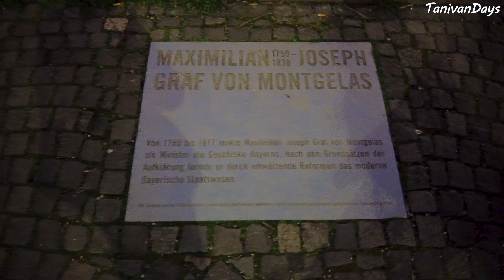МЮНХЕН. Вечерний город прекрасен.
Вечерняя прогулка